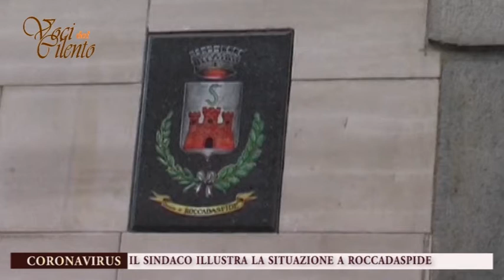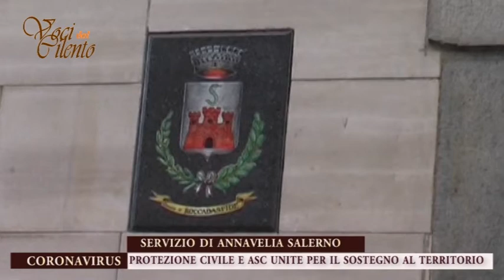Voci dal Cilento - In primo piano l'emergenza Coronavirus